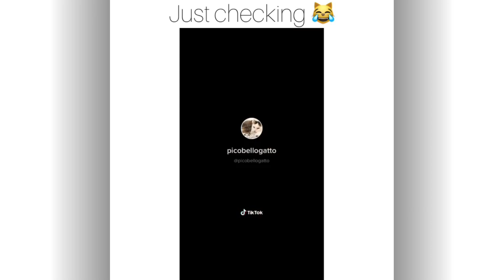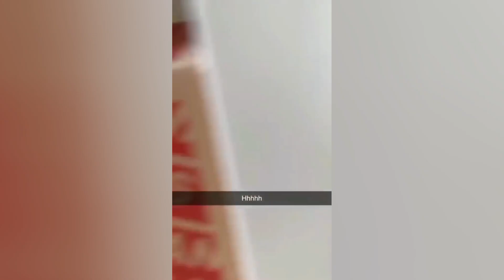Life With Cats Part 10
Life with a cat can turn into a real adventure! Moments with your cat range from utterly frustrating to pure fun. But they are never NEVER dull. Who else would wake you up at 4 am in the morning running around the house like crazy and demanding food? Who’d crawl to you in the night while you’re watching a horror film and scare the hell out of you? But then your cat would snuggle up right next to you and it’s the best thing ever! So to capture these moments we created these videos that show life with a cat.

some cat products that every cat needs:-

Petstages Cat Tracks Cat Toy:-

catit self groomer cat toy:-

PetSafe Cat and Dog Water Fountain -